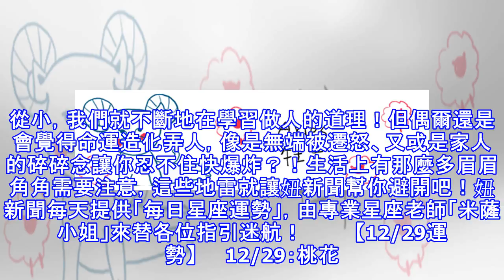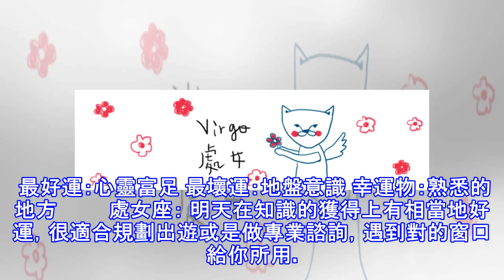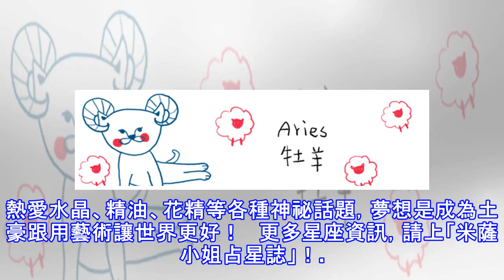12/29星座點點名：明天不要變砲灰！每日星座運勢教你避開生活小地雷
12/29星座點點名：明天不要變砲灰！每日星座運勢教你避開生活小地雷
從小，我們就不斷地在學習做人的道理！但偶爾還是會覺得命運造化弄人，像是無端被遷怒、又或是家人的碎碎念讓你忍不住快爆炸？！生活上有那麼多眉眉角角需要注意，這些地雷就讓妞新聞幫你避開吧！妞新聞每天提供「每日星座運勢」，由專業星座老師「米薩小姐」來替各位指引迷航！         【12/29運勢】     12/29：桃花旺旺禮拜五 TOP1 金牛座 TOP2 巨蟹座 TOP3 天秤座        ...